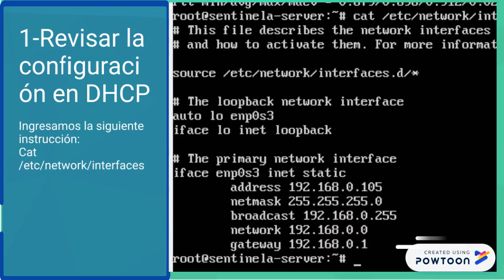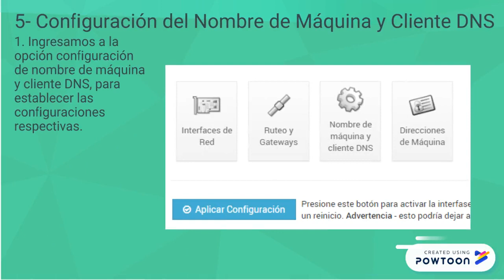CONFIGURACIÓN DE RED EN WEBMIN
CONFIGURACIÓN DE RED EN WEBMIN-- Created using Powtoon -- Free sign up -- Create animated videos and animated presentations for free.  PowToon is a free tool that allows you to develop cool animated clips and animated presentations for your website, office meeting, sales pitch, nonprofit fundraiser, product launch, video resume, or anything else you could use an animated explainer video. PowToon's animation templates help you create animated presentations and animated explainer videos from scratch.  Anyone can produce awesome animations quickly with PowToon, without the cost or hassle other professional animation services require.